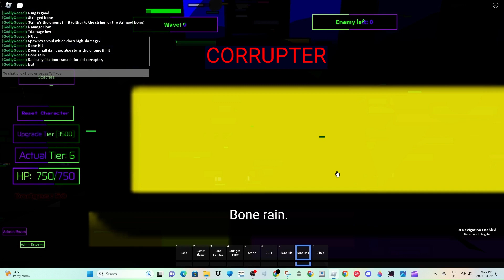Random Code Soul Ops Rush: CORRUPTER SHOWCASE.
Showcasing corrupter!